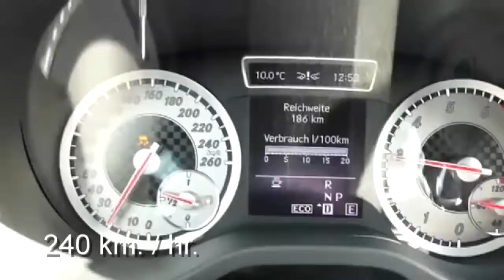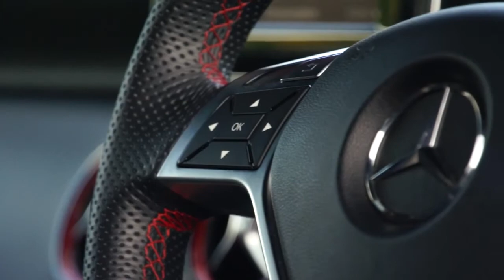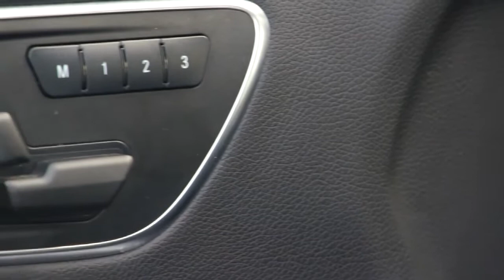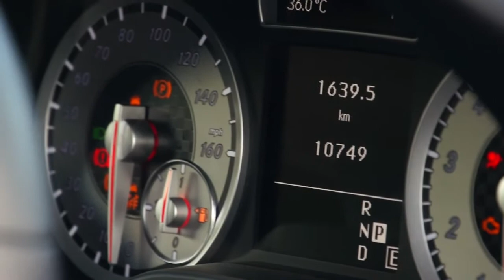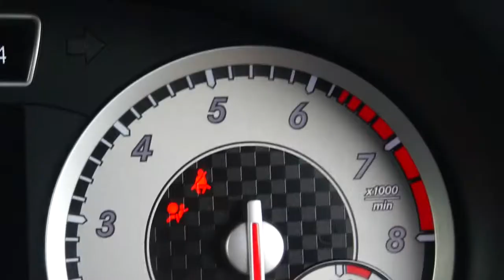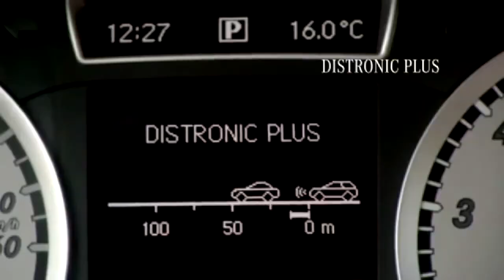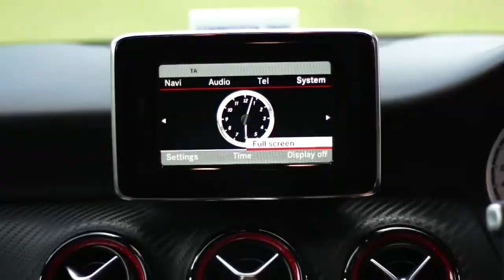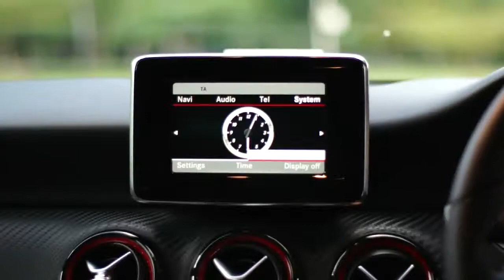Motortracks[MT-TEST] - รีวิว Test Drive BENZ A250 AMG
ทดลองขับ BENZ A250 AMG
โดย " MotorTracks DVD Magazine "
นิตยสารรถยนต์ในรูปแบบ ดีวีดี แมกกาซีน วางแผงทุกเดือน
ตามแผงหนังสือทั่วไป และ 7-Eleven